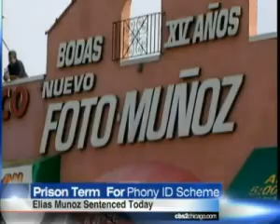Ald Ricardo Munoz's Father, Elias Munoz, Sentenced To 4 Years In Prison For Fake ID Scheme -illegal here in the US for more than 30 years. Alderman aides father to continue to break our laws.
This is what happens Ricky when you do not follow Cheater #00 and give in to his "Cheating the Public" demands.